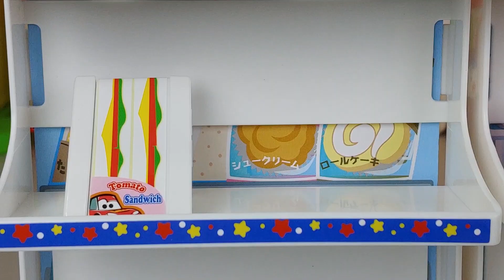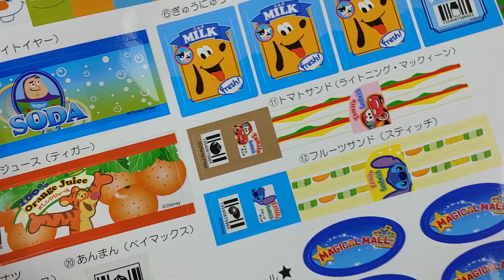디즈니 마트입니다. 카트를 타고 와서 간식을 사요!